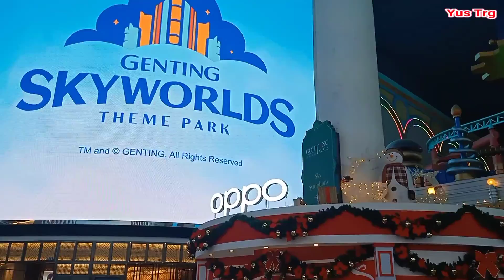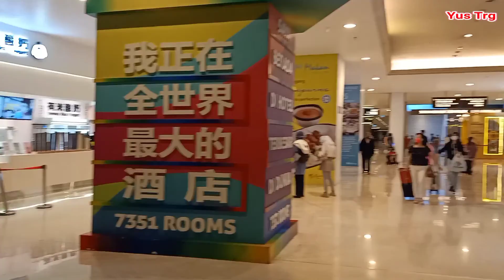Genting Highlands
Kepada yang belum pernah ke genting highlands boleh lah lah bawa anak anak kesini sungguh banyak permainan